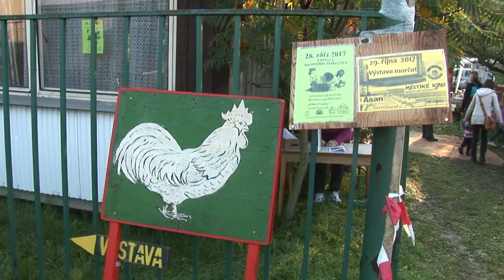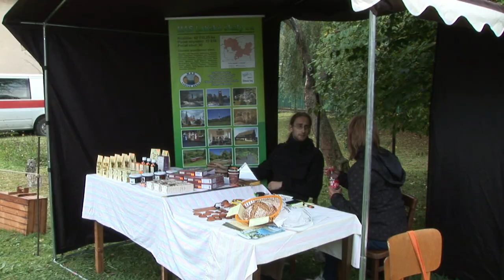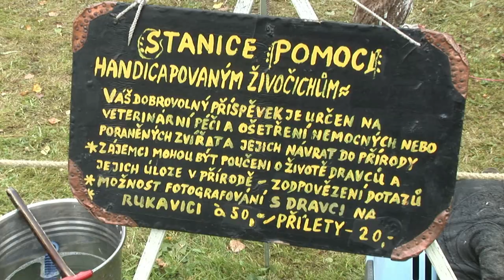Václavská výstava drobného zvířectva